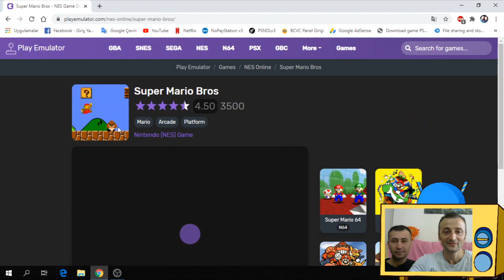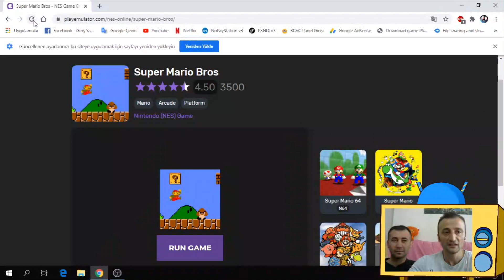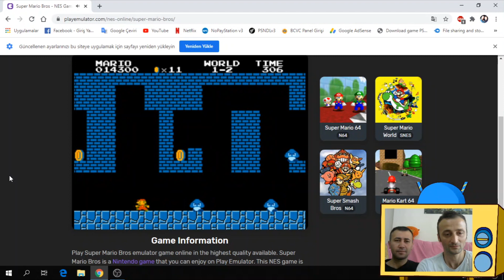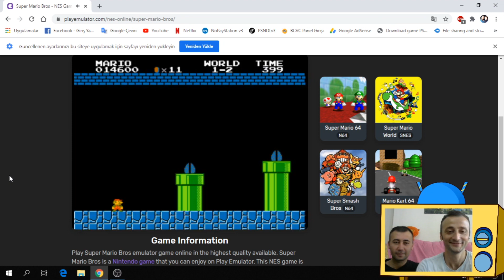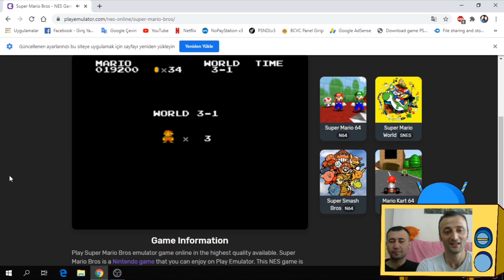Super Mario Bros.NES (1985)-Super Mario Oyunu Gameplay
Merhaba arkadaşlar, birçoğumuzun çocukluk oyunu olan  Super Mario Bros. oyunuyla karşınızdayım.Bu oyunu arkadaşımla birlikte oynadım ve biraz nostalji yaptık.Eğer bilmeyenleriniz varsa bu oyunu oynayabilir :) Şimdilik görüşmek üzereee.

Selam arkadaşlar. Kanalımız ps3, emülatörler, pc oyunları,  retro oyunlar vb. olmak üzere pek çok türde sürpriz videoları içerisinde barındıracak bir kanaldır.